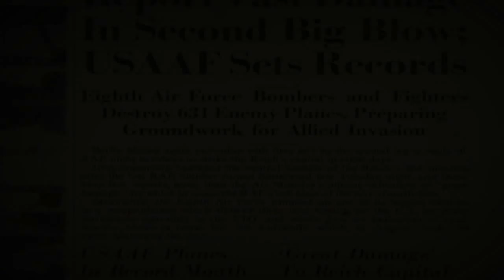The Mighty 8th Air Force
During World War II, Eighth Air Force earned a reputation as a great warfighting organization. In the year 2000, the Air Force decided to integrate information operations into Eighth Air Force. The integration process started on 1 February 2001, when the Air Force realigned the Air Intelligence Agency (AIA) under ACC and assigned the 67th Information Operations Wing and the 70th Intelligence Wing to the Eighth. The reorganization transformed the Eighth into the only information operations and bomber NAF in the Air Force. For the Mighty Eighth, that change heralded an interesting future, one that bring further restructuring, different aircraft systems, and a new challenging mission to the NAF.